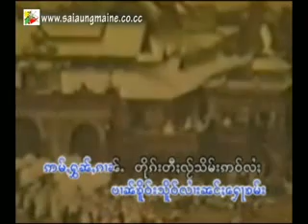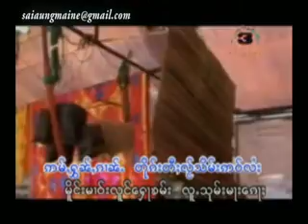SHAN POLITICS SONG 3